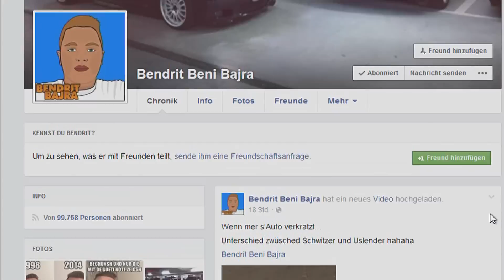Bendrit Beni Bajra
Der 19-jährige Schwamendinger Lehrling Bendrit Baira ist auf Facebook der Star der Stunde.